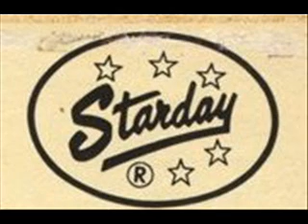Earney Vandargriff - I Know I'm Falling In Love